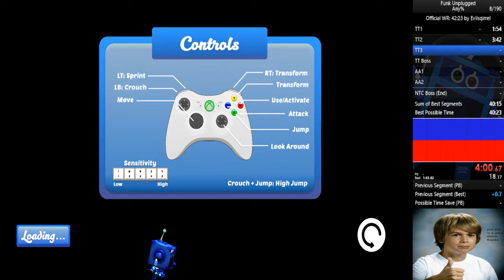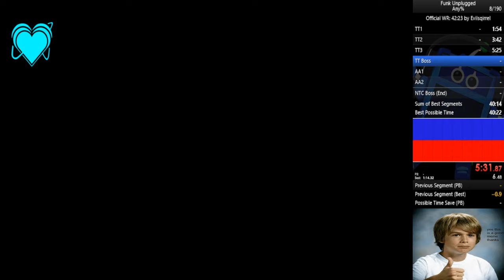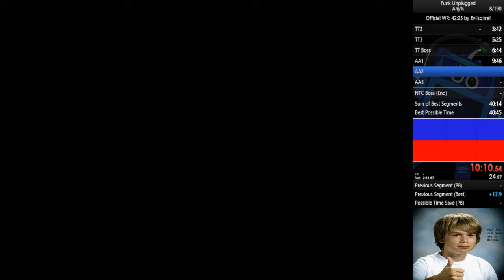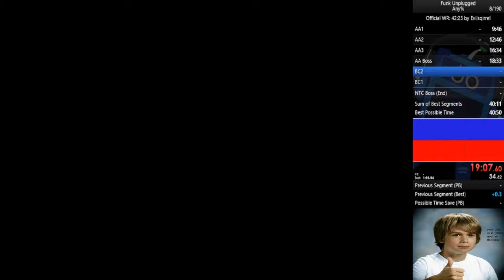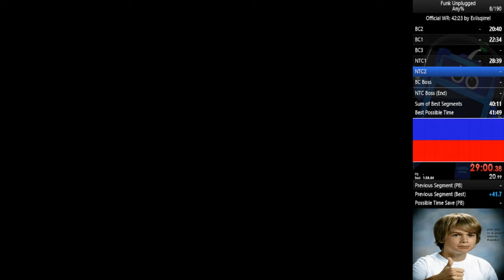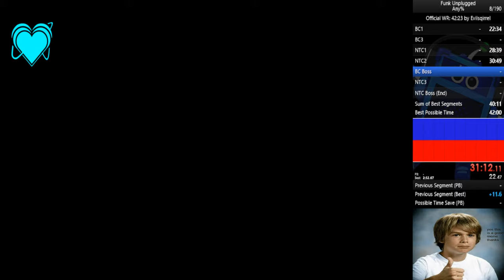Funk Unplugged Any% Speedrun - 42:01 (Former WR)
vid is did
really bad though, need to derust more

LINKS